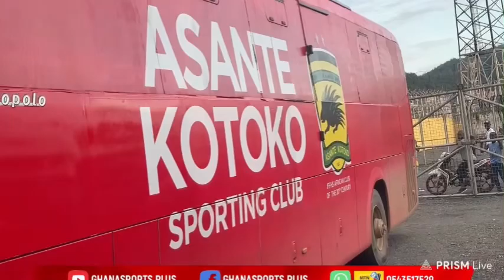🔥🔴ASANTE KOTOKO BUS LEAVING-🔥🔴FANS GIVES PLAYERS MONEY - NSOATREMAN ENJOY WITH FANS - OBUASI ON FIR